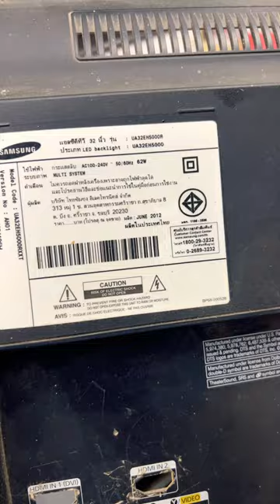Samsung 32 eh5000 HD panel matching display panel shortkiller ￼